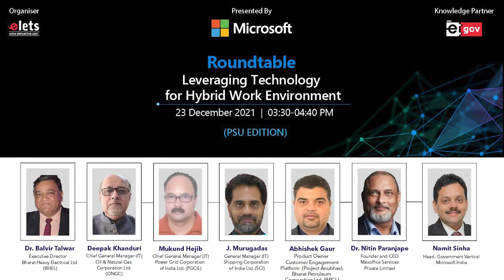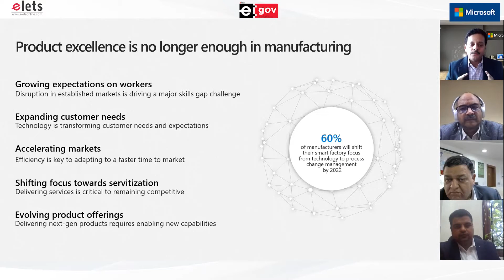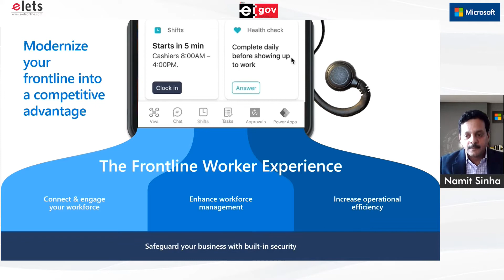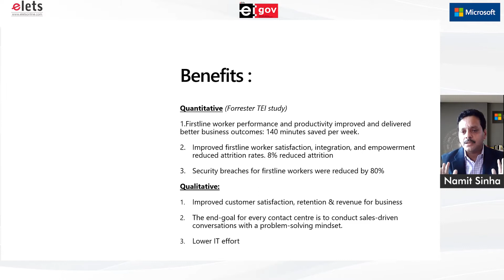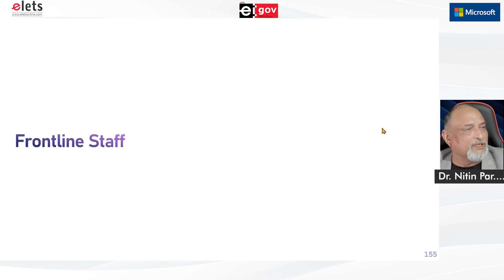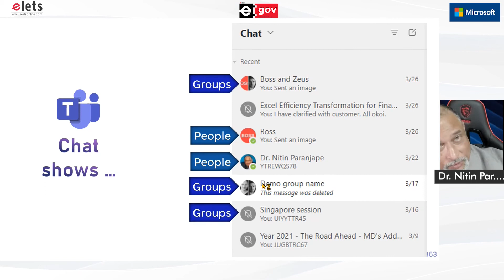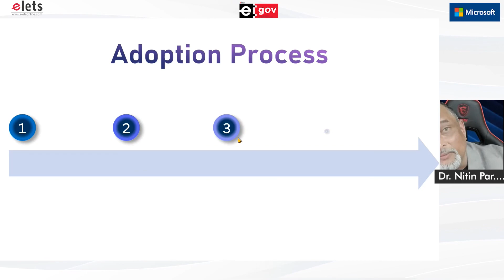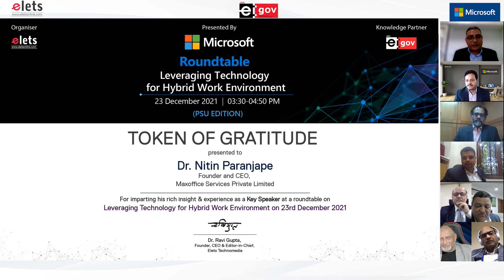Leveraging Technology for Hybrid work Environment - PSU Edition